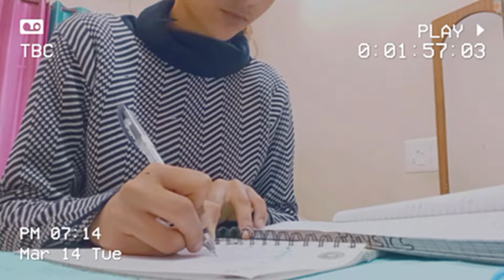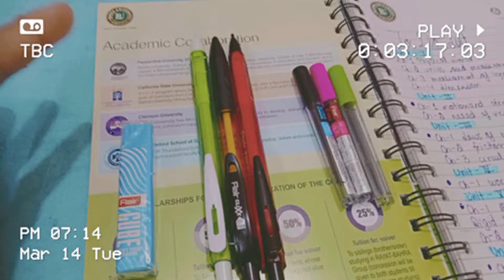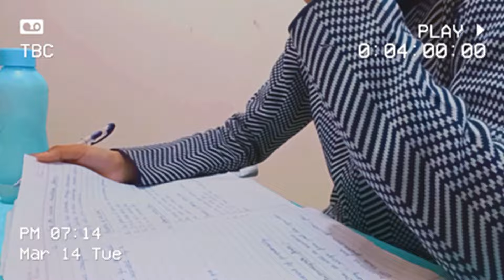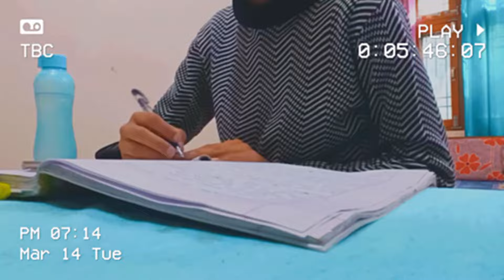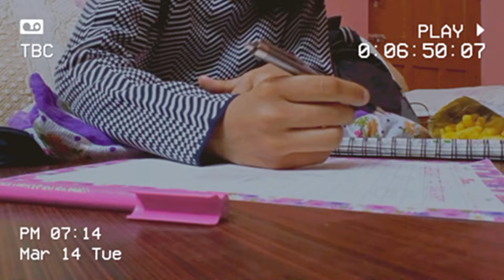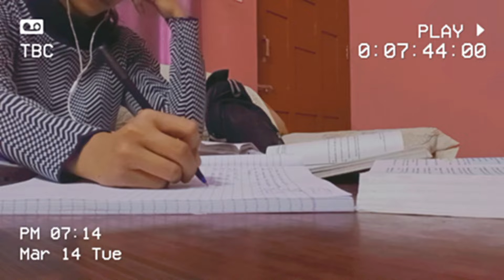Study Vlog 🧚 preparation for physics exam⚡Exam week vlog✌️ Morning study vlog#aesthetic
Hlo everyone🧚
Hope u are doing well 💖